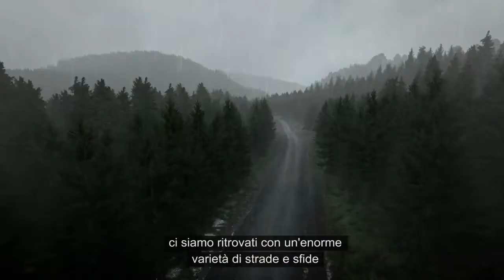DiRT Rally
Diario degli sviluppatori